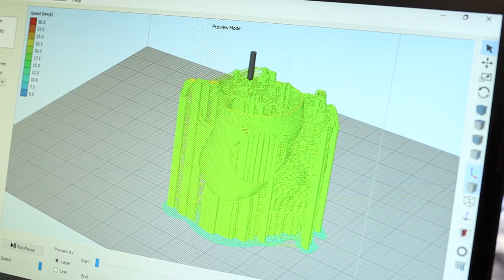MEDICS UROLOGY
Thanks to the most advanced technologies of image processing and additive manufacturing, Medics designs and realizes certified custom made diagnostic devices and surgical guides.
In this way it is possible to plan the surgery accurately, safely and conservatively.